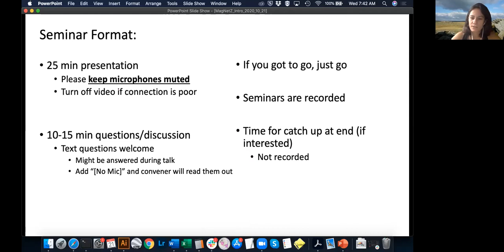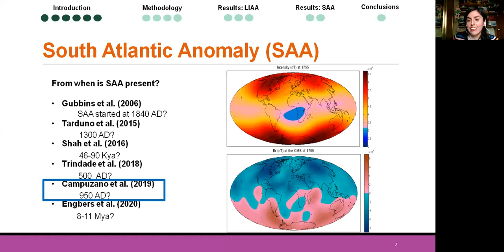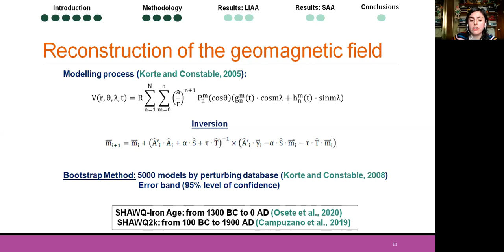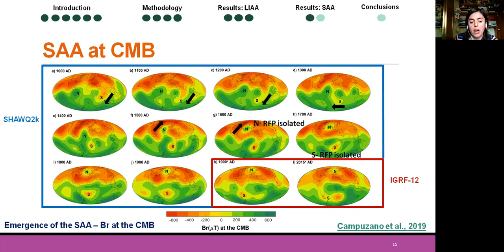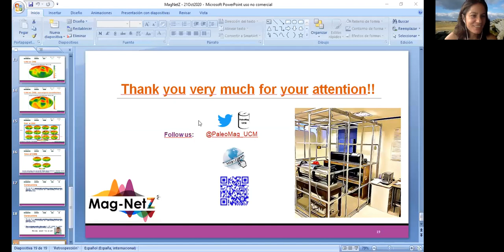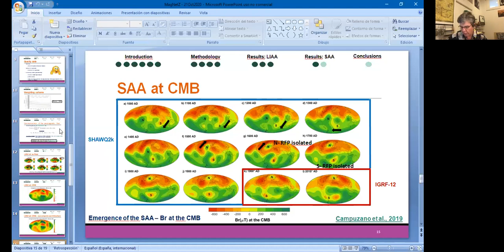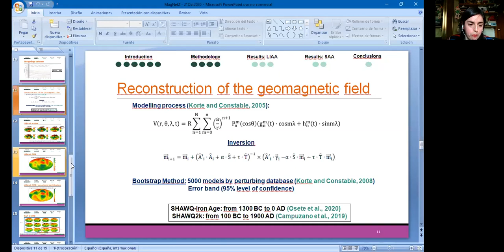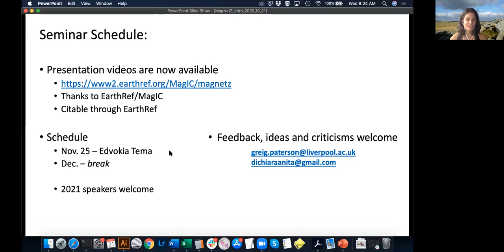MagNetZ with Saioa Campuzano (2020/10/21) - "Evolution of the geomagnetic field for the 3000 yrs"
Evolution of the geomagnetic field for the last three millennia from SHAWQ-Iron Age and SHAWQ2k reconstructions: from Levantine Iron Age to South Atlantic Anomalies

Paleomagnetic data are crucial to understand the dynamical behavior of the geomagnetic field since they provide the unique way to investigate past changes in the Earth’s magnetic field. Two new global geomagnetic field reconstructions, the SHAWQ-Iron Age and the SHAWQ2k, based on a critical revision of the global archeomagnetic and volcanic dataset, have been developed. The new models provide an improved description of the geomagnetic field during the last three millennia and yield interesting outcomes about the emergence and development of the Levantine Iron Age Anomaly (LIAA) and the South Atlantic Anomaly (SAA). According to the SHAWQ-Iron Age, the LIAA is related to a normal flux patch at the core-mantle boundary (CMB) below Arabian Peninsula clearly observed at around 950 BC. This flux patch expanded towards the north-west, while decreasing in intensity, reaching Iberia at around 750 BC. Around 600-500 BC, it underwent a revival below the European continent after that it seems to vanish in situ. Regarding the SHAWQ2k, it shows that the reversed flux patch observed at the CMB and linked to the SAA in present times, emerged in the Southern Hemisphere from at least 950 AD. This patch moved westward from the equator to southern latitudes, being clearly isolated after 1400 AD. In addition, since 1550 AD a second reversed flux patch moving north-eastward is observed in the North Atlantic. As can be observed from these works, our understanding of past geomagnetic field behavior has improved thanks to: 1) the new data now available for the Southern Hemisphere coming from Africa and South America, 2) the new data coming from the Iberian Peninsula prior to Late Iron Age times, an epoch very poorly constrained up to date, and 3) the use of an appropriated weighting scheme in the modeling process, which takes into account quality standards especially relevant in paleointensity studies. These improvements have allowed to show new evolutionary aspects of the both LIAA and SAA.